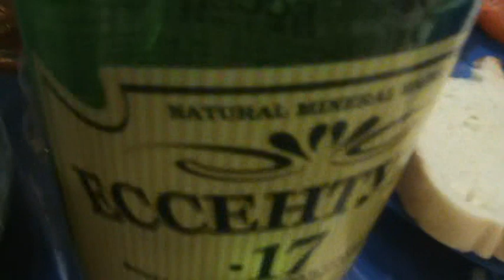Анаталий Шамардин_Утомленное солнце.mpg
В этом ролике Анатолий Шамардин на юбилейном банкете писателя Юрия Кувалдина исполняет всем известную песню "Утомленное солнце".
Москва, худ галерея на Арбате.
22 ноября 2011 г.
съемки Людмилы осокиной.